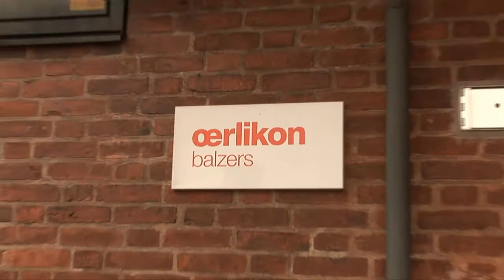Varför ska man skaffa fjärrkyla?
Fjärrkyla bygger på samma princip som fjärrvärme, men man skulle kunna säga att det är tvärtom. Det är kyla och inte värme som produceras, men du har ändå samma fördelar. Du sparar dels på utrymme, men också pengar. Dessutom slipper du buller och hjälper miljön. Här låter vi Göran Christiansson på Fragerus Fastigheter AB berätta varför han tycker att du ska välja fjärrkyla.